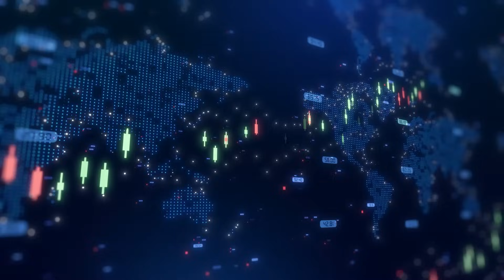POET Technologies gains competitive edge as it scales AI photonics with new facility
POET Technologies Inc (TSX-V:PTK, NASDAQ:POET) executive chairman and CEO Dr Suresh Venkatesan talked with Proactive's Stephen Gunnion about the company's transition from research and development to full-scale manufacturing, marking a major milestone in its commercial journey.

Dr Venkatesan explained that POET is pioneering wafer-scale packaging technology that integrates photonics with electronics, a capability increasingly in demand due to the rapid growth of artificial intelligence applications. He noted that while such manufacturing approaches are common in semiconductors, “there has never been an equivalent in the photonics world,” which is where POET is positioning its innovation.

The company has established a new manufacturing ecosystem in Penang, Malaysia, partnering with contract manufacturers Globetronics and NationGate. POET has installed its proprietary equipment in dedicated cleanroom facilities at these locations. According to Venkatesan, this allows the company to scale production beyond one million optical engines annually.

He highlighted that NationGate, Nvidia’s only Southeast Asian manufacturer, plays a vital role in POET’s module assembly for AI hardware. “We chose NationGate largely because of their capability in optical module assembly and packaging,” he said.

Looking ahead, Venkatesan said investors should monitor the company’s progress as it ramps up manufacturing and fulfills engagements with tier-one and tier-two customers. While most 2025 revenues are expected from non-recurring engineering (NRE), the company anticipates substantial growth as customers move into production phases.

Visit Proactive's YouTube channel for more interviews and updates.